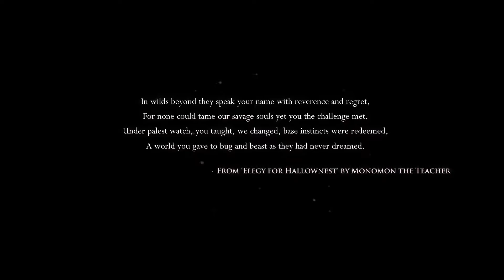Hollow Knight: pt.1- False Knight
Se siente tan bien jugar algo que todos aman. Muchas gracias a todos por el apoyo y amor que le dan a esta serie y pueden verme jugar en vivo desde Twitch o Facebook. Esto solo es el resumen de lo sucedido, pero con todo el sufrimiento, los amo tanto.